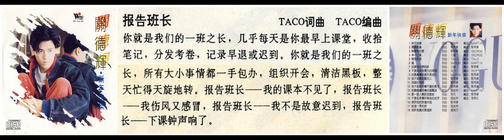05 报告班长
05 报告班长

1993年专辑《新年快乐》